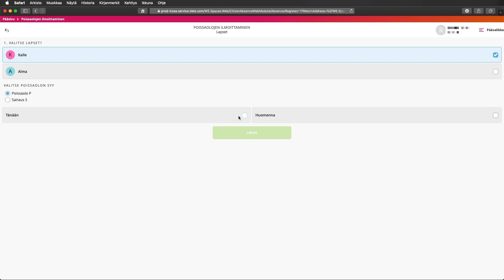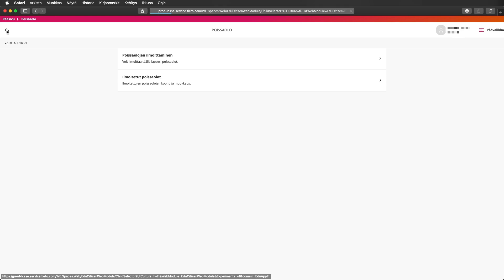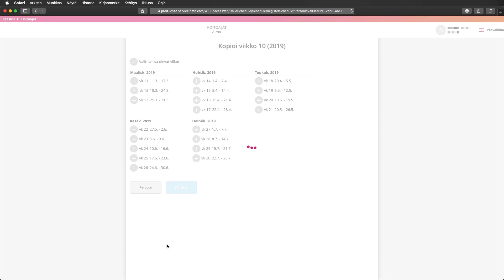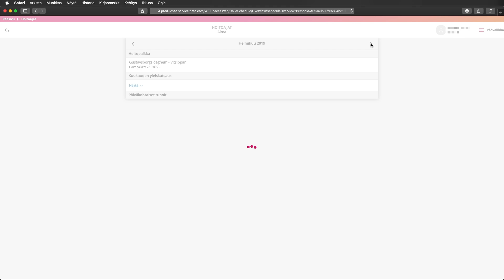Tieto Edu fi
Tieto Edu-sovellus selaimessa ja puhelimessa